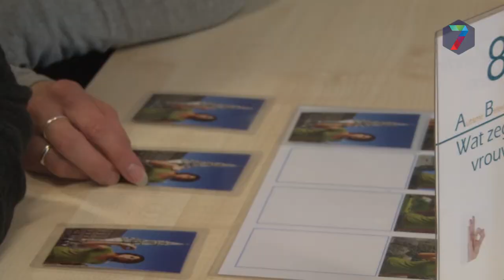Autismebelevingscircuit Beuningen zorgt voor meer begrip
De maatschappij moet volgens Renée Reiss en Marian Eijkenaar van MEE Gelderse Poort autismevriendelijker worden. Zij hebben daarom maandagmiddag een Autismebelevingscircuit georganiseerd.